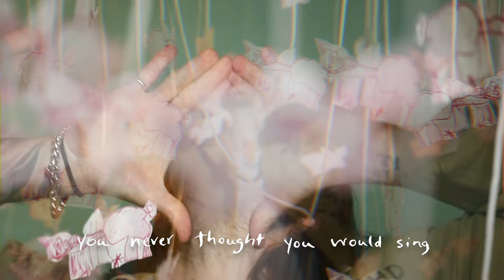Grabbitz - Pigs In The Sky (Lyric Video)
Welcome Grabbitz to the Hopeless family! 💛

The official lyric video for Grabbitz's new single "Pigs In The Sky" available now on Hopeless Records!

Directed by Zach Frank aka Z
Edited by Danny Mizicko
Shot by Nick Wilkinson

Lyrics:

hold up,
I gotta Lysol that
mood swings like it's got a fuckin' baseball bat
new streams- I don't really wanna face all that
bad dreams are worse when you're awake, I'll bet
it's a nightmare, life like a movie
they write the screenplay, I write the music
playing out a role not knowing how it ends
what if all my enemies turn into my friends?

And what if the world is never ever the same?
and what if all the money could never buy you a thing?
and what if all the songs you never thought you would sing start coming out?
What if the truth that you never face becomes the only flavor you're ever gonna taste?
I guess I'm not a stranger to everything erased
What's coming now?

What now? What now?
And what comes next?
Probably pigs in the sky if I had to guess

Woke up,
I'm in a loop, I think
falsehoods pulled down to show a truth, I think
all good
I'll just put my hands into my sink
rinse off all the negative and do my thing
Sometimes I feel like I'm in a film
where there's an evil demon getting everybody killed
and all the people screaming "Will we make it til the end?"
then all the sudden, turns out the demon is your friend.

What's coming now?

Follow Grabbitz on social media!